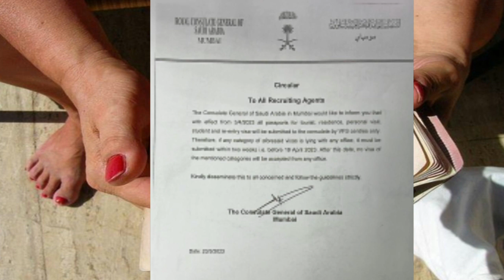சவூதி விசா தூதரகம் அறிவிப்பு | saudi tamil news | saudi news today | gulf news